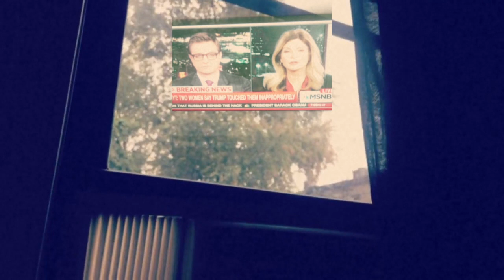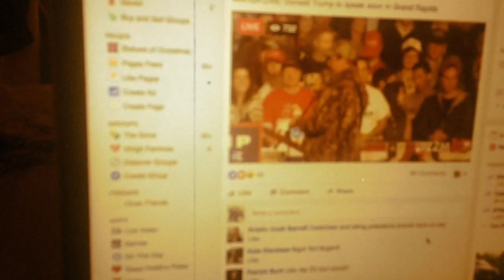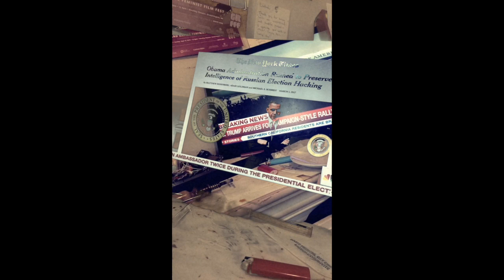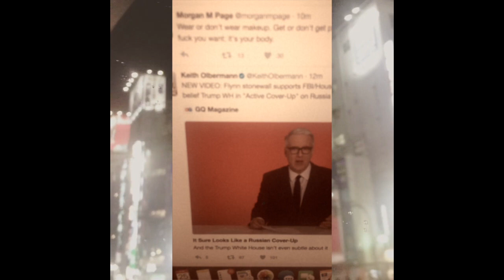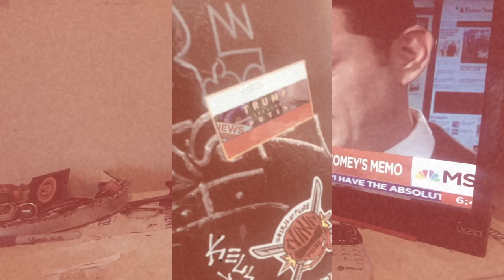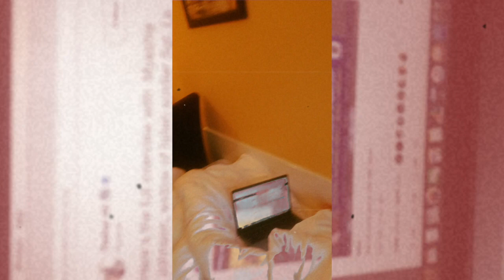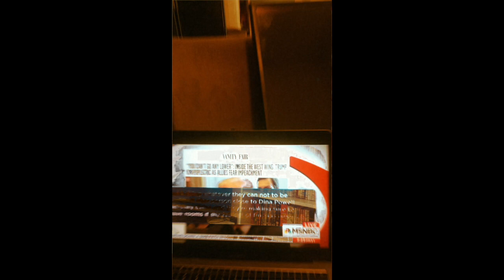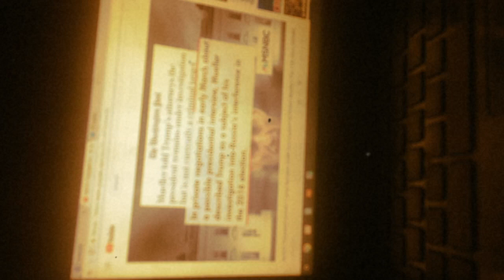The Storm (Experimental Documentary)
An experimental documentary film by Chelsea Poe